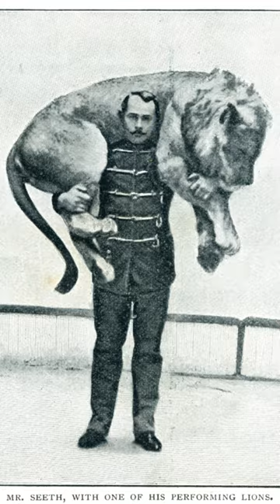Primate Joyride: Exploring the Victorian Monkey Riding a Goat Photograph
🐒🐐 Hold on tight as we travel back to the Victorian era for a primate joyride like no other! 📸 Uncover the whimsical tale behind the iconic photograph capturing a monkey's daring adventure atop a goat. Join us in exploring the laughter-inducing charm of this historical snapshot and the fascinating stories behind peculiar animal friendships.